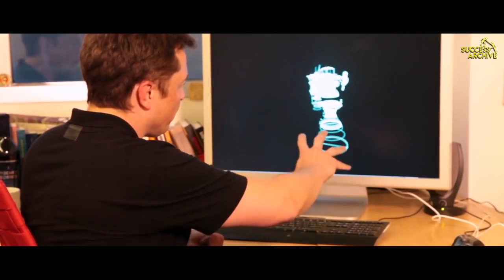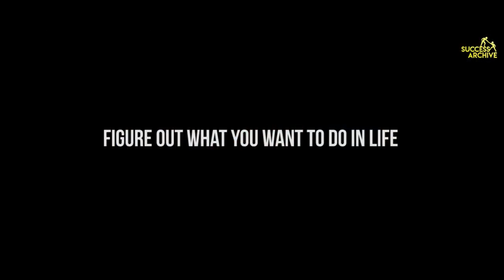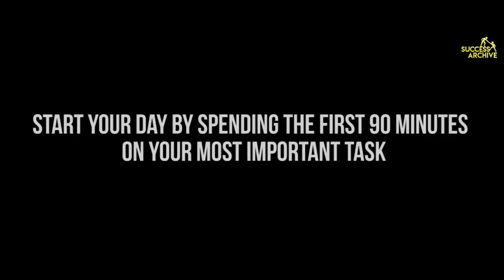How to Stop Being Lazy and Get More Done Powerful Motivation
The #1 Secret For Manifesting Wealth, Happiness, Love & Success

Audiobooks in Amazon